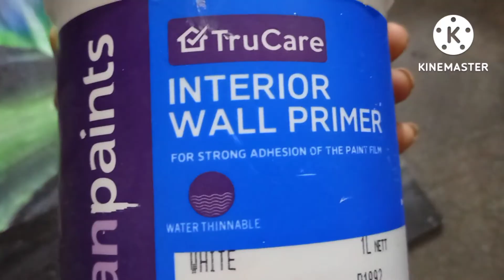Painting and vlogging after a long time